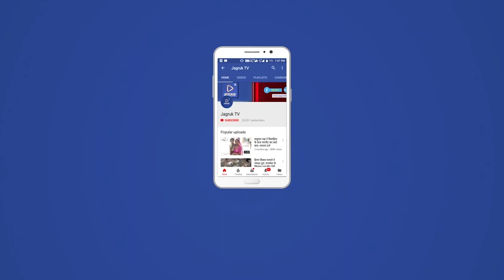नयासनवाड़ा : झोलाछाप डॉक्टर चला रहा था गांव में क्लीनिक, रेड पडऩे पर हुआ फरार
सिरोही जिले के नयासानवाड़ा में क्लीनिक खोलकर बैठे झोलाछाप डॉक्टर के खिलाफ  लंबे समय के बाद रविवार को पिण्डवाड़ा ब्लॉक स्वास्थ्य विभाग की टीम ने कार्रवाई की है। कार्रवाही के दौरान क्लीनिकों को सील कर दिया गया है। पिण्डवाड़ा ब्लॉक स्वास्थ्य विभाग की टीम ने झोलाछाप डॉक्टर की क्लीनिक पर दबिश दी लेकिन क्लीनिक के अंदर झोलाछाप डॉक्टर नही मिला लेकिन क्लीनिक के अंदर से दवाईयां मिली स्वास्थ्य विभाग की टीम ने क्लीनिक में रखा सभी सामान जब्त कर लिया।

पिण्डवाड़ा बीसीएमओ डॉ.एसपी शर्मा ने बताया जिला स्वास्थ्य विभाग द्वारा  जिले में झोलाछाप डॉक्टरों के खिलाफ कार्रवाही के लिए सीएमएचओं राजेश कुमार द्वारा दिशा-निर्देशों जारी किए गए है। पिण्डवाड़ा स्वास्थ्य विभाग द्वारा लगातार झोलाछाप डॉक्टरों पर कार्रवाही की जा रही है। लम्बे समय से झोलाछाप डॉक्टर द्वारा गांव में क्लीनक चलाकर आमजन के स्वास्थ्य के साथ खिलवाड़ किया जा रहा था। पिण्डवाड़ा स्वास्थ्य विभाग की टीम द्वारा छापेमारी की गई इस कार्रवाही को अंजाम देने से पहले क्लीनिक संचालक अभीजीत बिश्वास वहां से भाग चुका था। उन्होंने बताया कि अभीजीत बिश्वास एक अशिक्षित व अयोग्य डॉक्टर है लेकिन वह गांव में क्लीनिक चला रहा है। इससे लोगों के जीवन को खतरा हो सकता है। बताया जा रहा है कि संचालक अभीजीत बिश्वास बंगाल का रहने वाला है और उसके पास कोई डिग्री भी नहीं है। टीम ने सभी रिकॉर्ड, अंग्रेजी दवाइयां और उपकरण जब्त कर लिए हैं। पुलिस ने भारतीय दंड संहिता की धारा 336 दूसरे के जीवन को खतरे में डालना और 420 के तहत मामला दर्ज करवा दिया जायेगा।